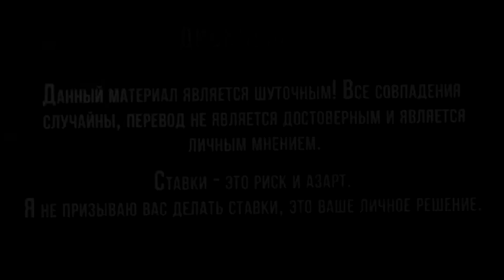МАЙК ТАЙСОН ПРО ШКОЛУ / СЛОЖНОЕ ДЕТСТВО / ГЕНА ГОЛОВКИН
Контент создан в юмористических целях,  не более